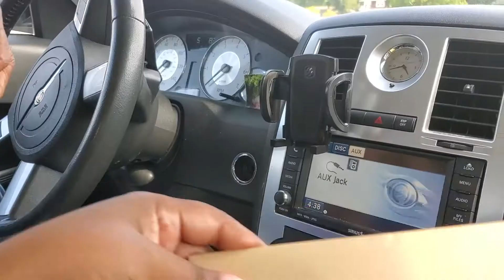Trying to Snatch | Black Family Vlog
Watch me try on a waist trainer.

"I'm Pammie married to Cran, 27 years. We are a family of 8, living in Minnesota with two young ladies still residing at home, Mela (16 ), Chyne (12.) We are the proud grandparents of 8 wonderful grands!